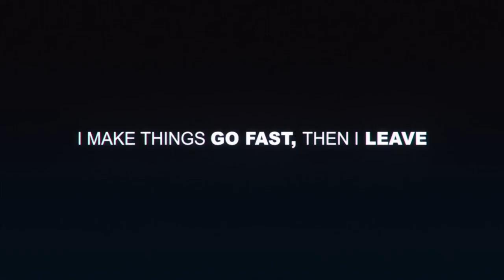Spontaneous Outrun - VanishNFS VS FloriLP1499 - Need for Speed™ 2015ᴴᴰ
Multiplayer Mode:  Outrun
Opponents Names: FloriLP1499 [Subaru BRZ Premium]
Car I Used:  Ferrari 458 Italia

Acura RSX-S
BMW M2
BMW M4
Ferrari F40
Ford Focus RS
Ford Mustang
Honda S2000
McLaren 570S
Mercedes-AMG GT
Scion FR-S
Toyota GT86
Volvo 242